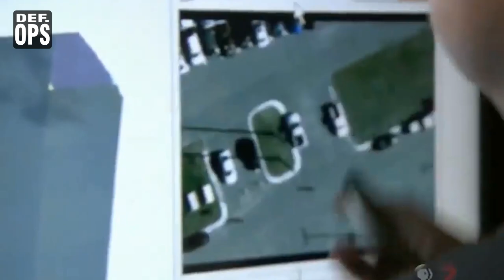MQ-9 Reaper or Predator B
This video is on MQ-9 Reaper or Predator B